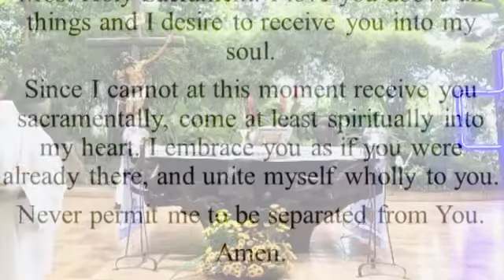Holy Mass - 11November2020 - St. Francis Church - Maa, Davao City